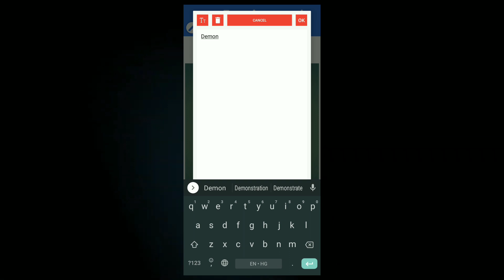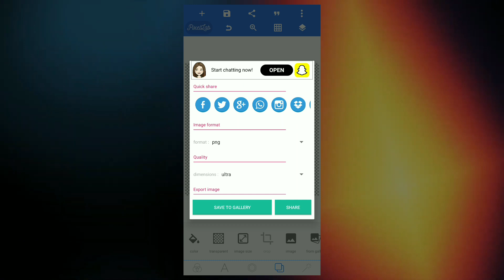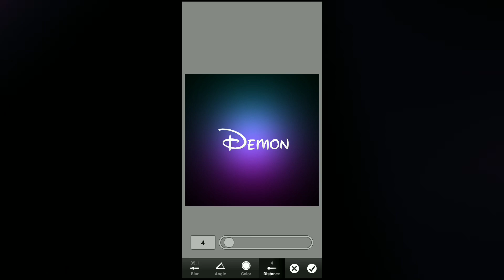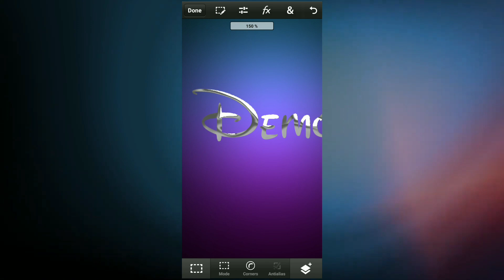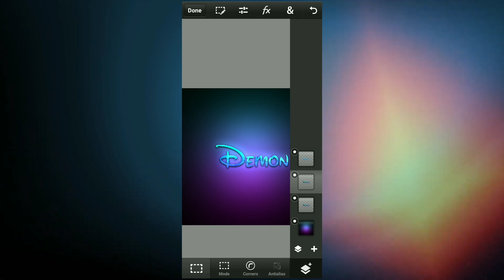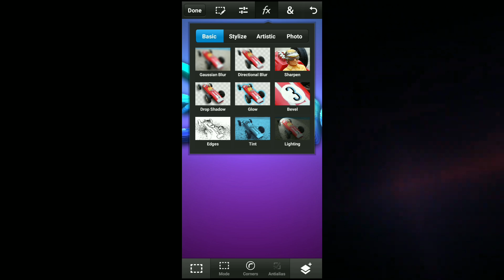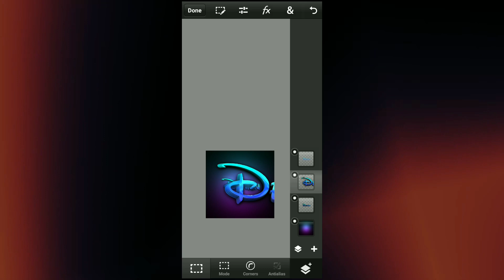Glowing Text Logo | How To Make Logo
📁 *FOR EDITING I USED* :-
1. KINEMASTER DAIMOND
2. PICSART
3. PS TOUCH

*Most Queries* -
How to make logo in ps cc
How to make Logo in Ps touch
How to make text logo
How to make text logo in ps cc
How to make text logo in ps touch
How to make glowing logo
How to make glowing logo in ps touch
How to make glowing text logo
How to make glowing text logo in pc touch
How to make logo like official 6 Sahil
How to make logo like official 6 Editz
Official 6 Sahil tutorial
Official 6 Sahil logo

*Ignore Tag's* -

🔶Read.